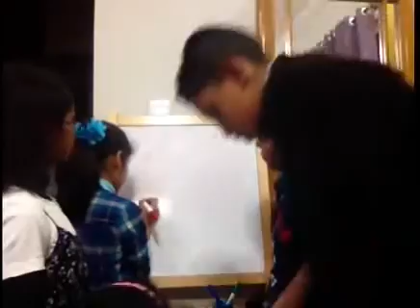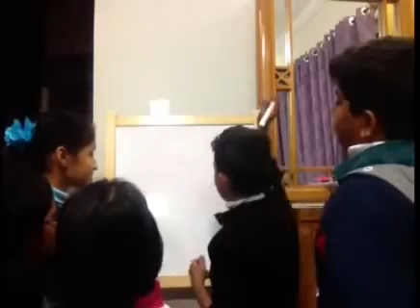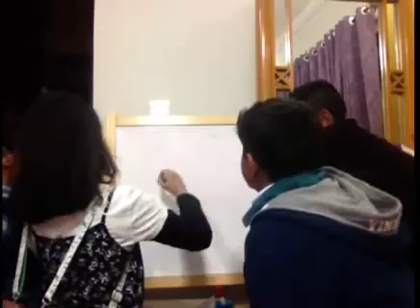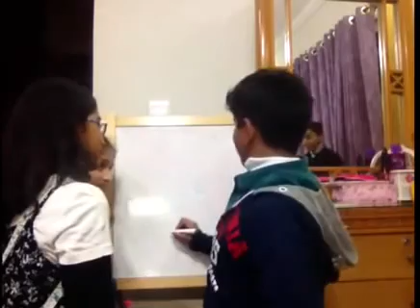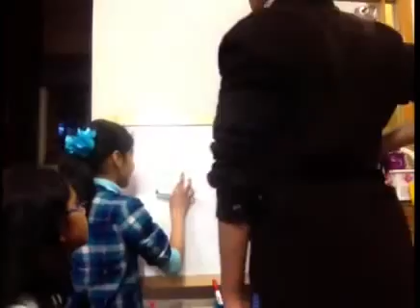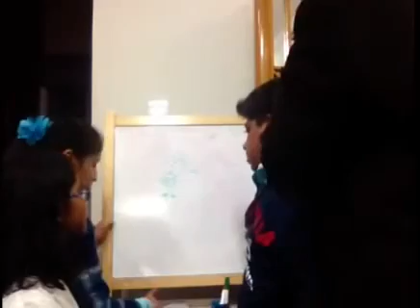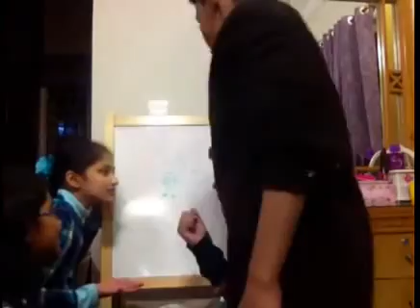Pictionary challenge| Girls vs Boys